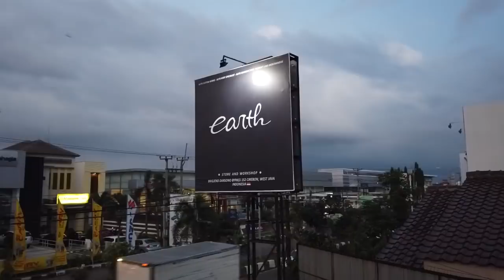Project Modifikasi Honda JAZZ GE8 JDM Anak Muda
ya guyss..
today kita kedatangan seekor honda jazz ge8 yang akan kita jadikan project cars kita..
mau di apakan saja?
Saksikan saja videonya sampai habis..
happy watching..